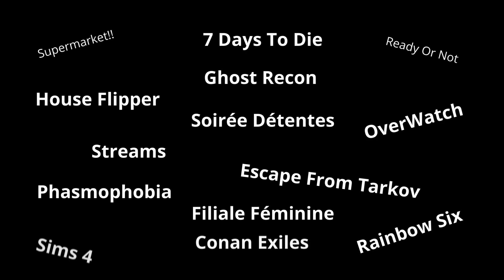Xcom 2 Traque de L'élu ! let's play 4 [FR]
/ raptors_gaming_
 / raptors_sigma

Vous souhaitez louer un serveur pour vos besoins de gaming ??
Nous sommes fiers de vous faire profiter de notre lien d'affilié chez G-Portal * Un hébergeur de feu que nous aimons beaucoup, facile d'utilisation, stable, et de qualité, avec un staff à l'écoute et très réactif.

✶✶✶✶✶✶✶✶✶✶Vous voulez nous encouragez et nous aider à évoluer ?✶✶✶✶✶✶✶✶✶✶

✔️  Pour toutes autres demandes, merci de communiquer directement sur le discord, avec

🔷 Raptors Gaming,
ou
🔷Astéria.